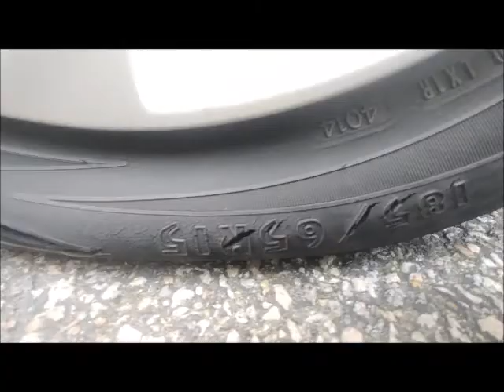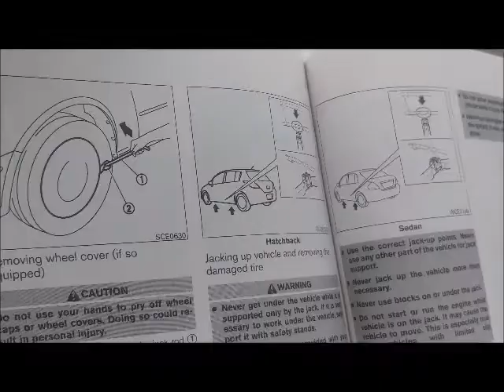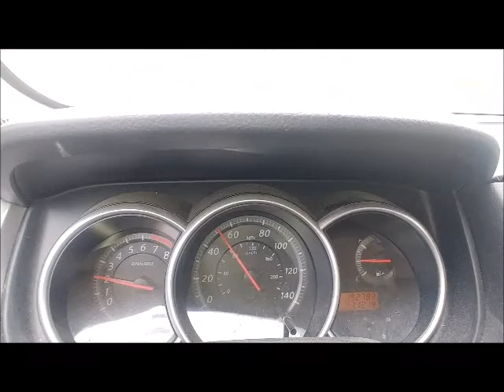Changing flat tire for Nissan Versa Hatchback (learning how to)